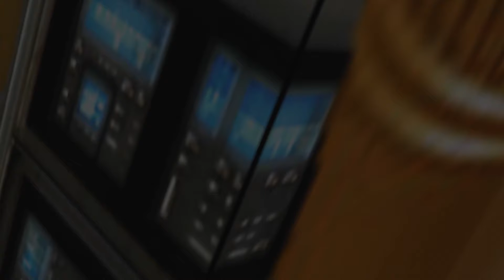The Legend Of Locostitch: Prolouge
We all know the story of the valiant story of locostitch, but what of his trader  traitor trainer Sangram? How did Sangram find out about pins, and how did he get the stitch grail that was eventually passed down to locostitch? soon all will be revealed